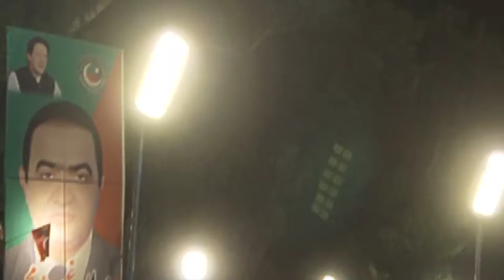Imran Khan Dabang Speech | PTI Rahim Yar Khan Jalsa | PTI Power Show | Breaking News